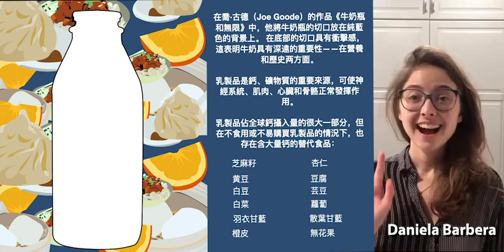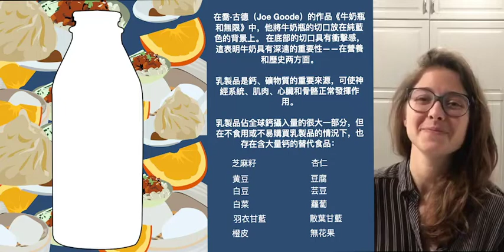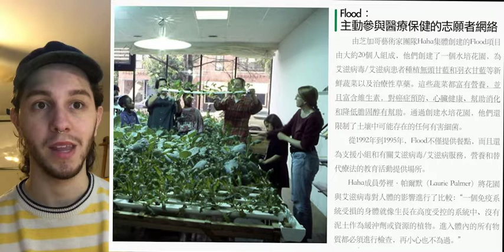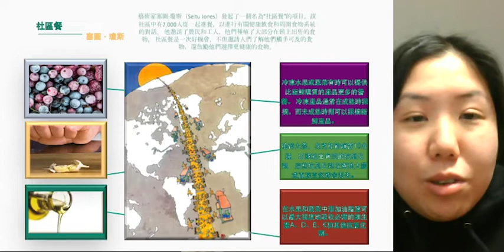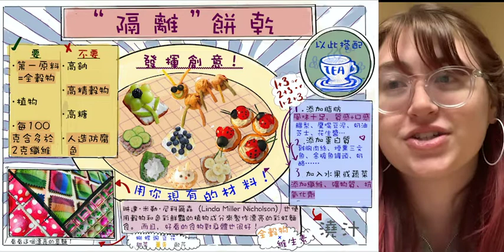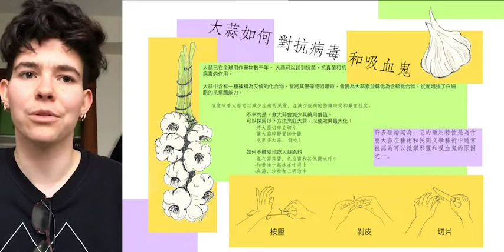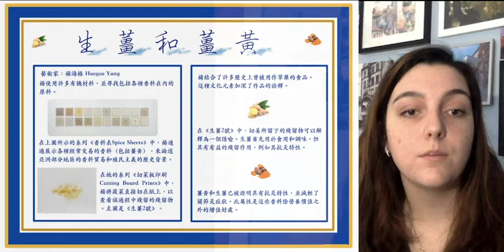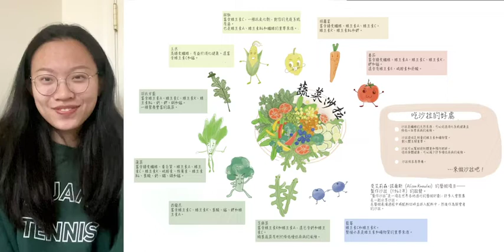SMFA at Tufts : Food as Sculpture Since 1960: 2020 class final to GBCGAC (Cantonese)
This course focuses on curatorial, theoretical, and art historical contributions to food-based sculpture and performance. A collaboration across Tufts with the Jean Mayer USDA Human Nutrition Research Center on Aging (HNRCA), the Jonathan M. Tisch College of Civic Life, and the Environmental Studies program in the School of Arts and Sciences.

For their final projects, students created placemats to communicate ideas about healthy nutrition and aging learned from HNRCA scientists to be shared with the Greater Boston Chinatown Golden Age Center (GBCGAC). Due to Covid 19 restrictions, these videos were created to share the placemats with the GBCGAC.